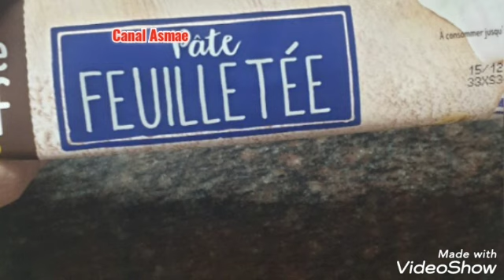آخر لحظة حضرت بيتزا بالعجين المورق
إذا أعجبكم الفديوا لا تنسوا الإشتراك في القناة وتفعيل زر الجرس ليصلكم كل ماهو جديد فرجة ممتعة للجميع أحبكم في الله